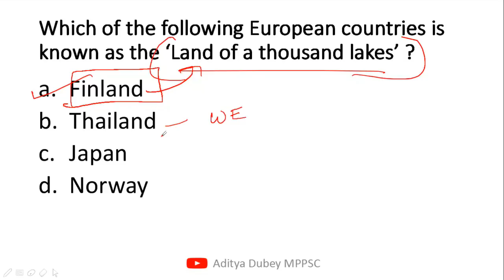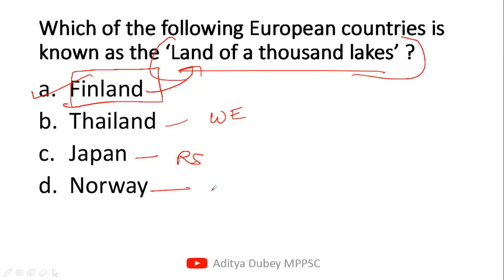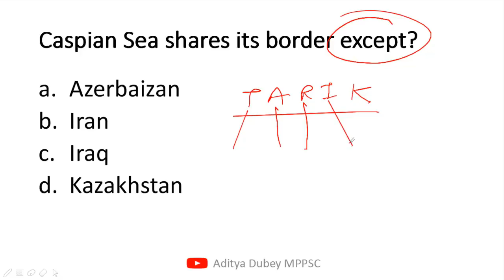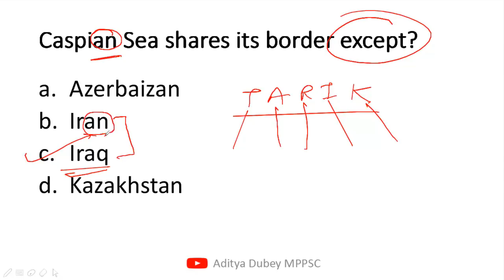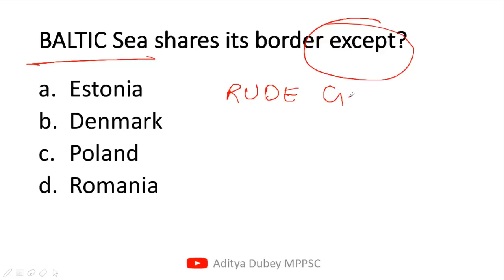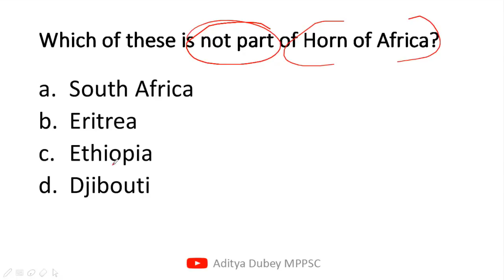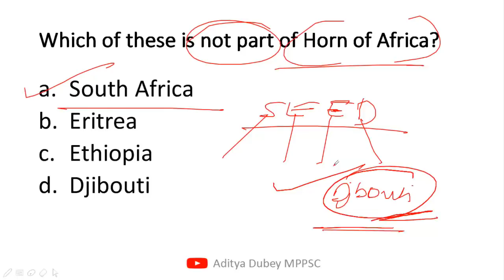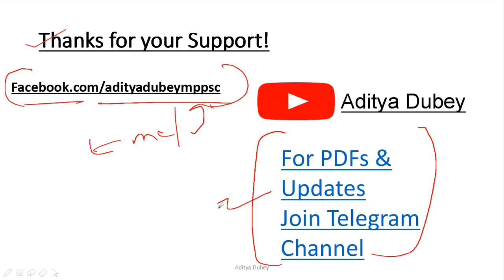Daily MCQ MPPSC- Part 9 -Important for Assistant Registrar, MPPSC Prelims 2019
Daily MCQ MPPSC- Part 9 -Important for all MPPSC Examination